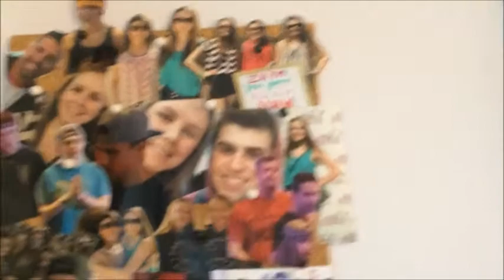I'M A PROFESSIONAL BASKETBALL PLAYER?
Song:
Shower by Becky G